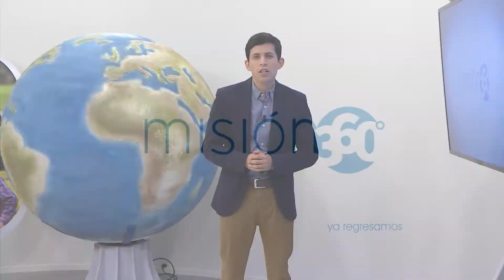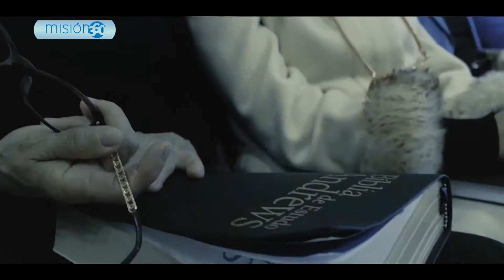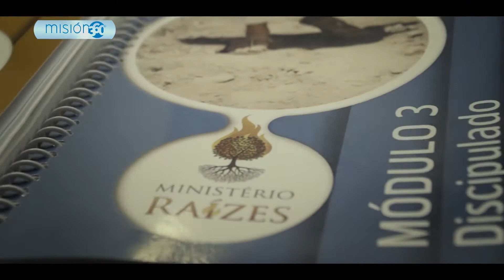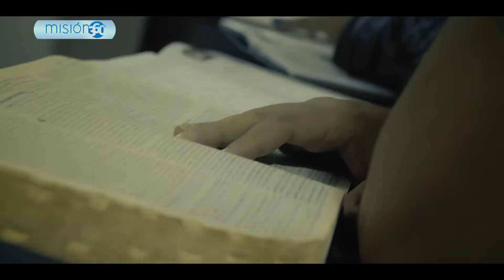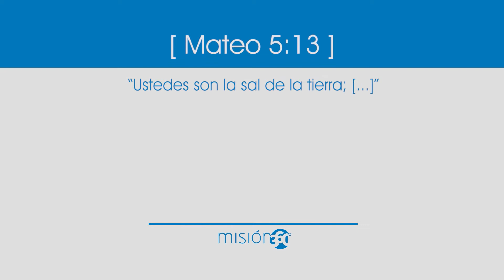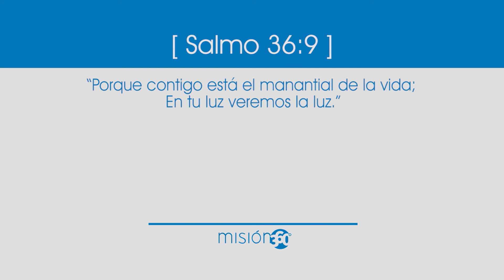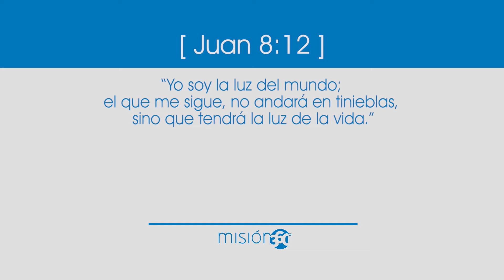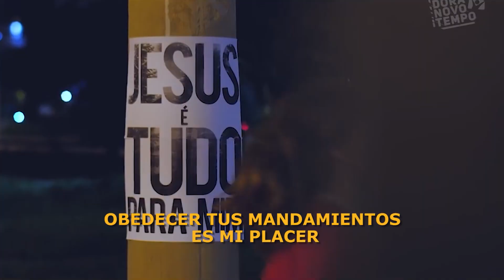Usando los Talentos en la Misión - 11/5/2018 - Parte 2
Kevin Choque trae historias de personas comunes usando sus talentos para evangelizar a sus amigos y familiares.